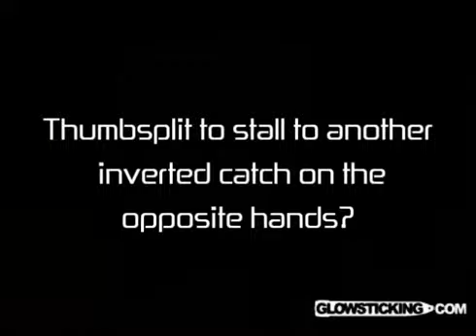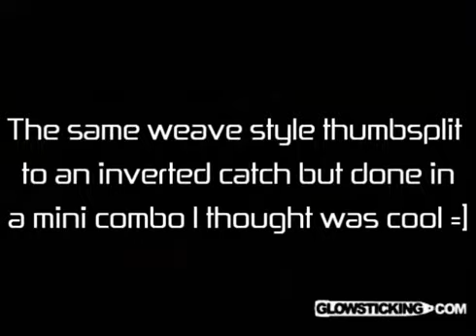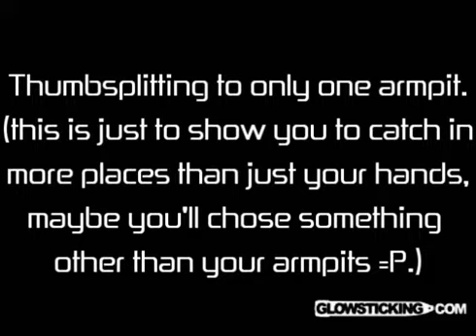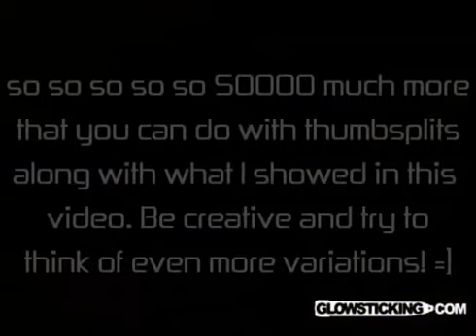Thumbsplitting Variations Demo